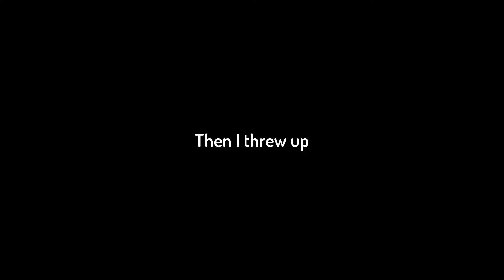THE ULTIMATE GUM CHALLENGE